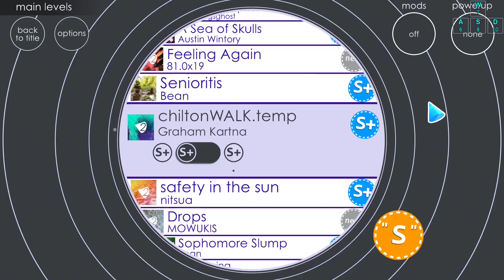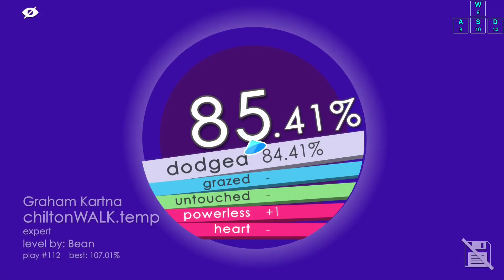[Soundodger 2] Ouija Achievement (Keyboard only, including strategy)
What a stinky achievement. This is keyboard only. 60hz / Vsync off

0:00 Hidden Mod
2:08 How It Works